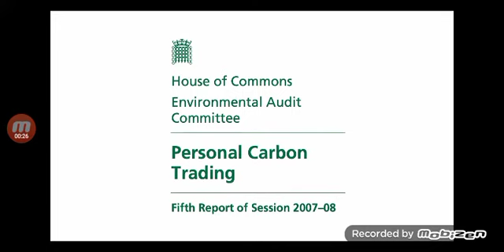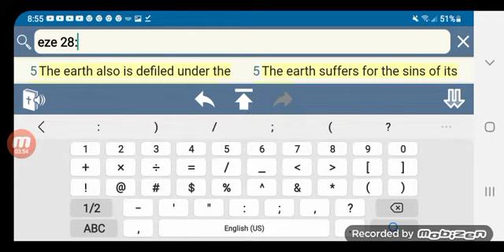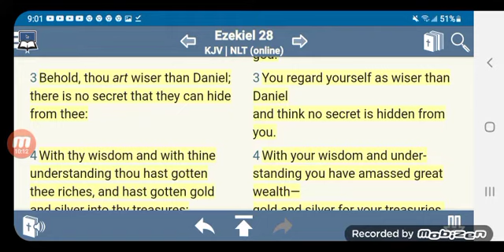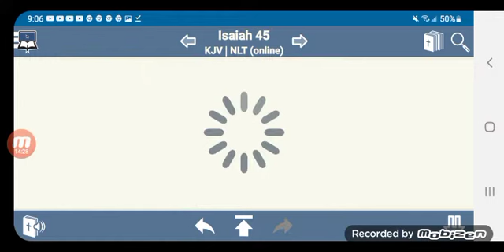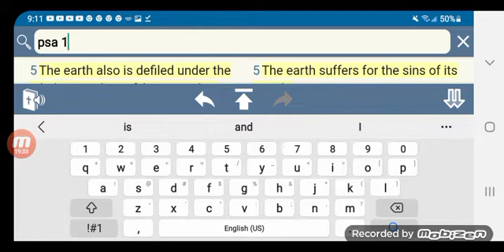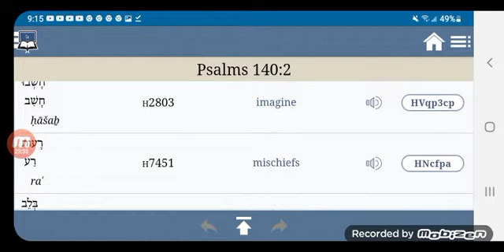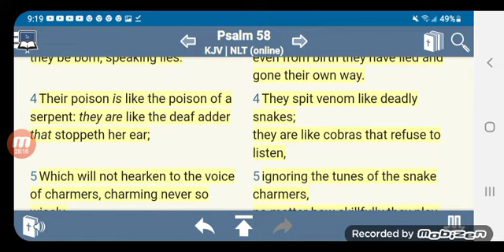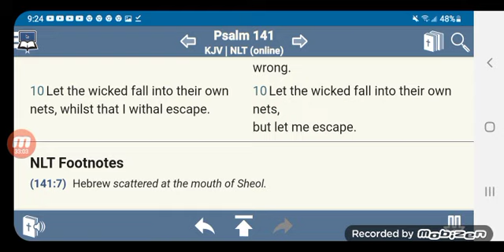CARBON ALLOWANCE PT. 1